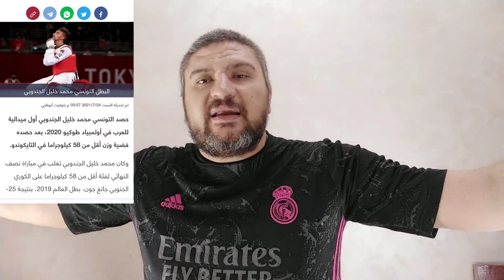محمد خليل الجندوبي يفوز بذهبيه بطوله افريقيا للتايكوندو ويحتفظ بصداره التصنيف العالمي الاجابه تونس🤗